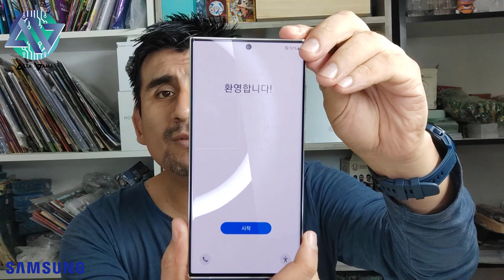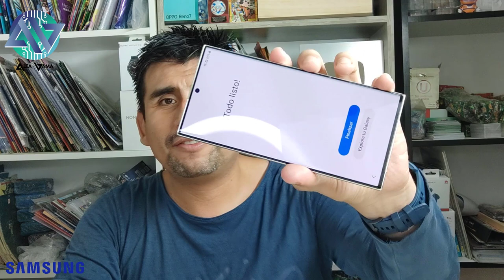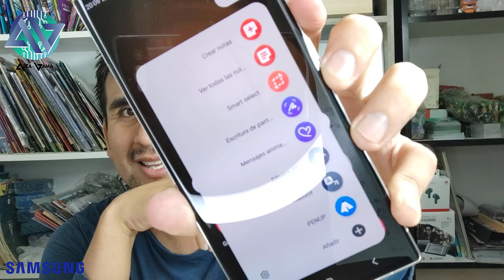Galaxy S23 ULTRA en Perú: UNBOXING y Análisis del teléfono con 200MP y Snapdragon 8 Gen 2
Chicos, gracias a Samsung voy a probar el nuevo Galaxy S23 Ultra, el potente gama premium que llega con pantalla Dynamic AMOLED de 6.8'' 120 Hz, 12GB de RAM, 1TB de memoria y Snapdragon 8 Gen2.

Este equipo posee 5 cámaras, 200MP, GA 12MP, Telefoto 10MP y Teleobjetivo 10MP. La cámara selfie es de 12MP. Podrás grabar videos en 8K a 30FPS.

Además, la batería es de 5000 mAh y carga 45W. Precio en Perú: 5599 soles en su versión 12GB/512GB.

Conoce todo en mi web: altagamape.com